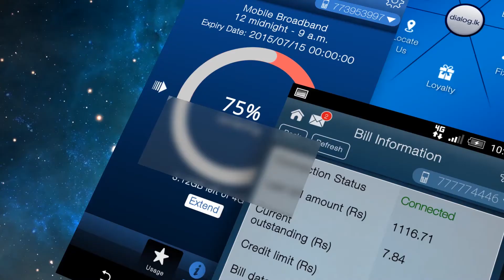Download the Dialog Self Care App and manage more than 250 Dialog services on your Mobile